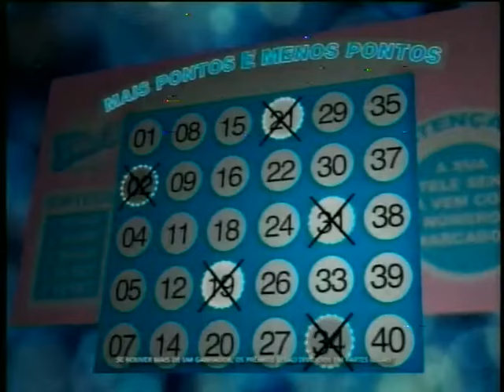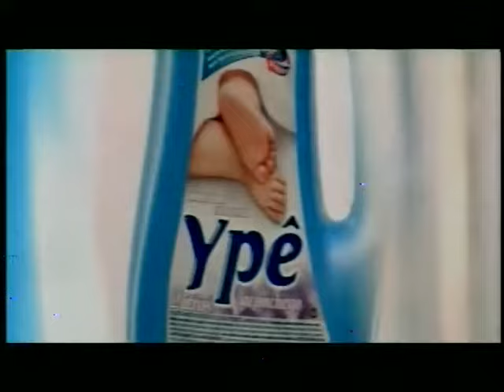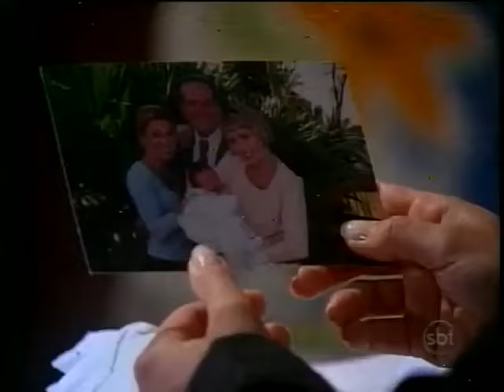Pérola Negra • Capítulo 24 (SBT • 12/08/2010)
Sinopse: Ana explica a Pérola porque vendeu o apartamento a Tomás. Laureano compra a fórmula de Simplório. Alan despeja o conteúdo da fórmula no copo de Dante. Pérola diz a Malvina que Tomás tem uma amante.